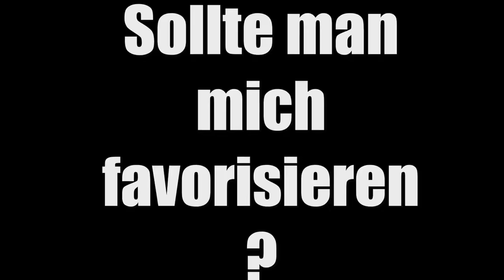SCHWEINEPRIESTER ☺ GTA 5 ☺ DerDummbabbler ☺ [GERMAN/DEUTSCH] ☺ [FaceCam] ☺ 4K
Tägliche Unterhaltung!

and

Ingame Music/Radio/Sounds